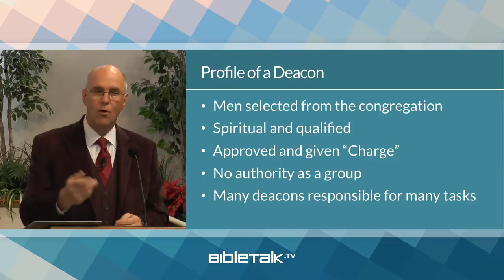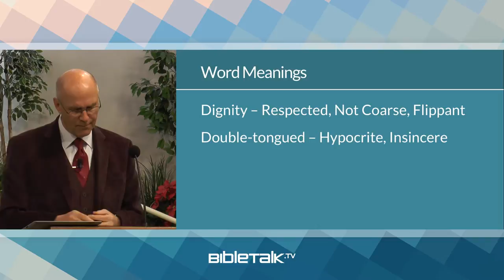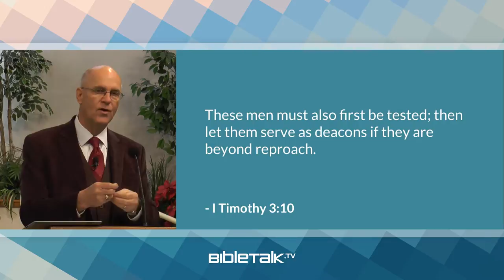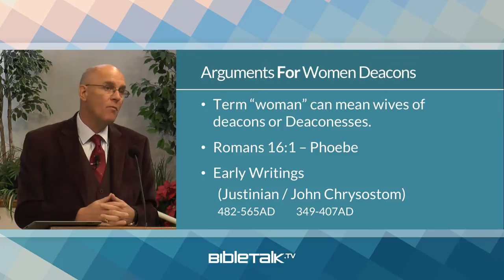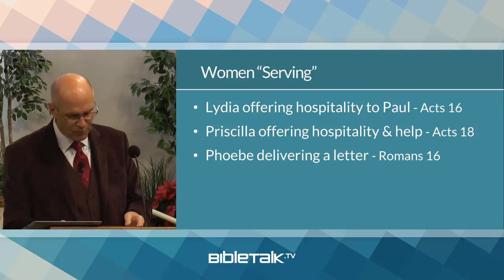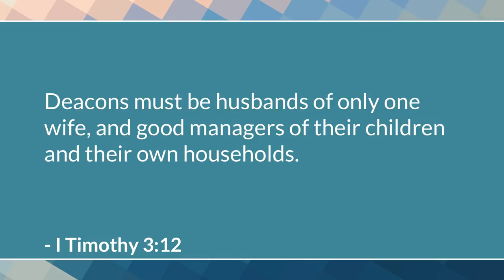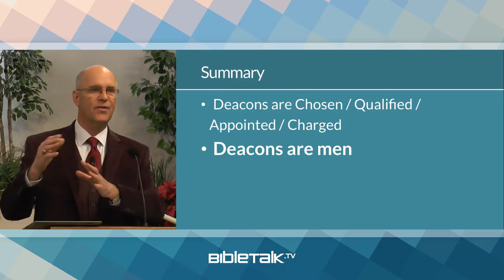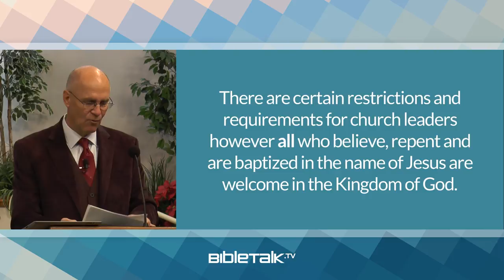The Role and Work of Deacons: Part 2 – Mike Mazzalongo | BibleTalk.tv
In this lesson we review the role deacons play in the church and also examine I Timothy 3:8-13 which gives some of the qualifications necessary to be considered for the role.